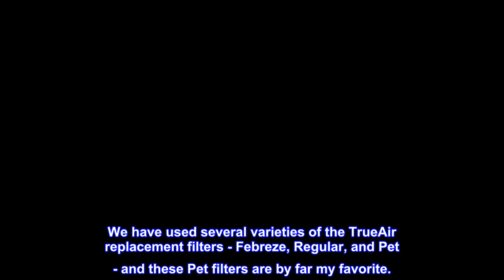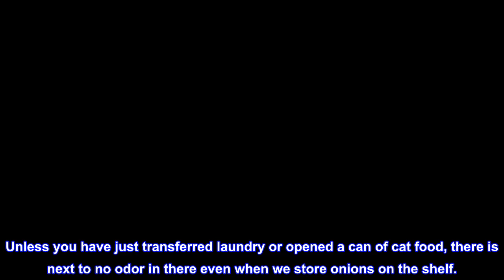Great product - Hamilton Beach TrueAir Replacement Carbon Filter for Odor Eliminators, Neutralizes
Great product -  Hamilton Beach TrueAir Replacement Carbon Filter for Odor Eliminators, Neutralizes Pet Smells, 3Pack

Traps and Neutralizes Pet Odors: Keep Your Home Fresh and Clean by Replacing Your Hamilton Beach Trueair Filters. These Carbon Filters Were Specially Formulated to Neutralize Pet Odors.
Fits Trueair Odor Eliminators: Carbon Replacement Filter Fits Trueair Models 04384, 04532gm, 04530g, 04530gm & 04531gm
Long Lasting 3-Pack: This Package Contains 3 Filters, Made to Last up to 90 Days.
Easy to Install: Replacing Your Hamilton Beach True Air Filters Is Easy. Simply, Place the Filter in the Unit, Fitting the Notched Corner of the Filter Around Notched Edge of the Odor Eliminator.

Keep your home fresh and clean by replacing your Hamilton Beach TrueAir filters. These carbon filters were specially formulated to neutralize common household odors. This package contains 3 filters, made to last up to 90 days.* These filters will work with the following TrueAir Odor Eliminators: TrueAir Plug-Mount Odor Eliminator with night light 04531GM True Air Plug-Mount Odor Eliminators 04530GM TrueAir Room Odor Eliminator 04532GM and TrueAir compact Air Purifier with true HEPA filter 04383A, 04384 and 04386A.
and Pet - and these Pet filters are by far my favorite. We started out by using these pet odor ...
We have multiple Hamilton Beach TrueAir units that work with this filter - three plug-in style units and one square room odor eliminator (Model# 04532GM). The plug-in units each take one filter and the full room unit takes 3 filters (front and sides). We have used several varieties of the TrueAir replacement filters - Febreze, Regular, and Pet - and these Pet filters are by far my favorite.

We started out by using these pet odor filters only in our pantry/laundry room where our cat litter box, cat bowls, and dog food storage containers are all located. We placed the room odor eliminator in there (admittedly overkill, but I REALLY don't like the kitty litter smell) with 3 pet odor filters and the difference was astounding. Not only are there no pet odors in the laundry room any more, the odors from other items have been drastically reduced as well. It no longer smells like a pantry. It no longer smells like a laundry room. Unless you have just transferred laundry or opened a can of cat food, there is next to no odor in there even when we store onions on the shelf.